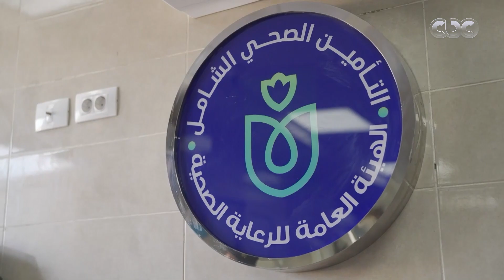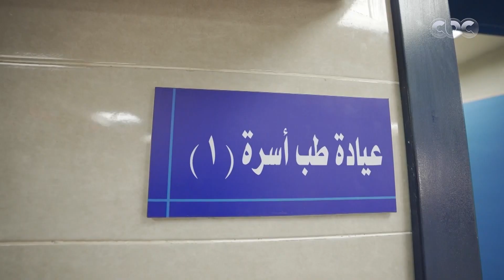زيارة السيد الرئيس عبد الفتاح السيسي لقرية الشهامة بأسوان